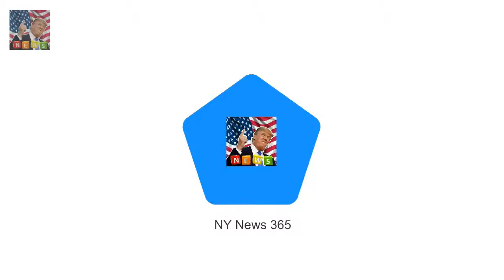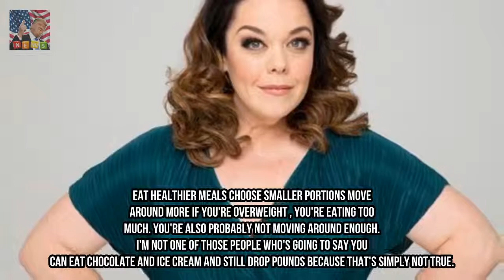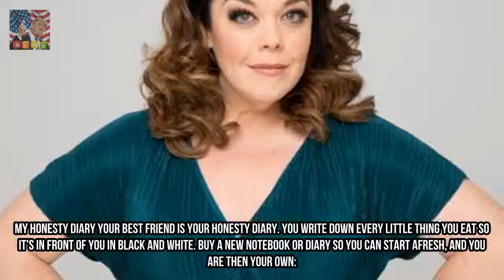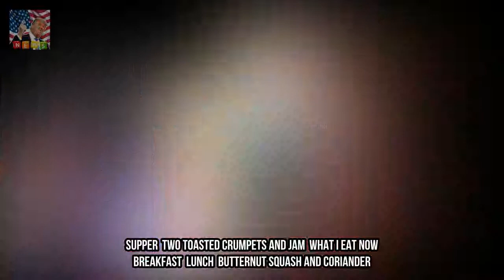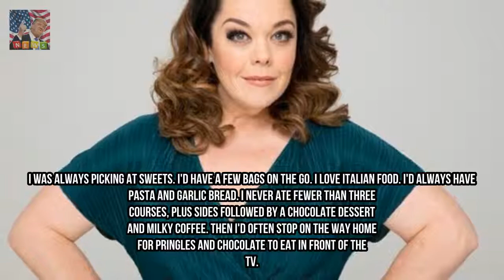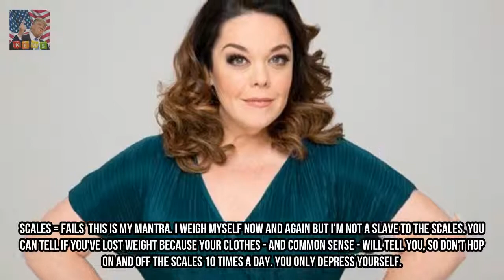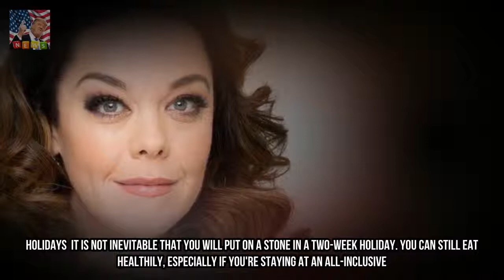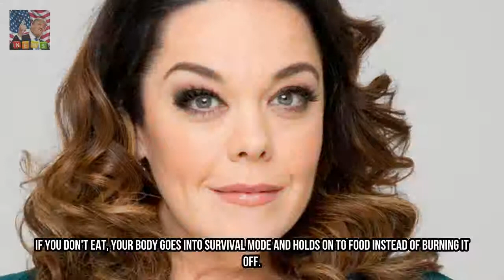Lisa Riley famous the cause why you might be suffering to lose weight Breaking News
dieting will always be a way of life for me now. people observe all the time that im careful but that is due to the fact I have to be. i am taking walks speaking smiling proof that with the proper steering determination and self-notion - and a healthful dose of willpower - you can be the size youve got always desired to be.
Kiki Morris flaunts her pretty smaller frame on social media  She found in advance wi Breaking News:
Sasha Mielczarek flirts with mystery blonde on seashore date  Do you apprehend the my Breaking News:
Miley Cyrus and Liam Hemsworth to begin a own family in 2018  They met at the set of  Breaking News:
We take a look at the biggest celeb tales that broke in 2017  at the Golden Globes in Breaking News: